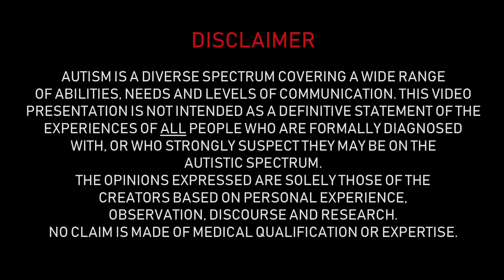Autism & Society Explained: You've Been Conned (The Great Neurotypical Swindle)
Being autistic can be difficult but for all the wrong reasons. Far too many autistic people have been convinced that aspects of their life which a little different from anyone else's are major deficits causing them anger, resentment, anxiety, depression and much, much worse.